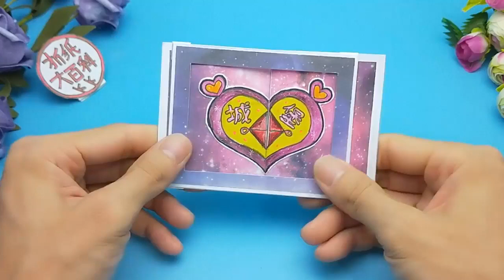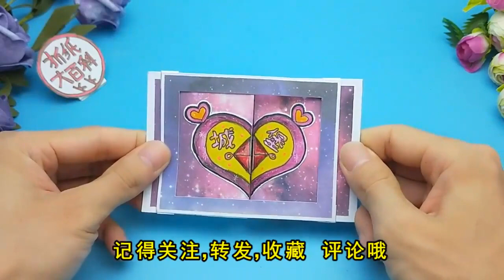做一张叶罗丽花蕾城堡机关卡，方法简单漂亮，送老师同学很合适